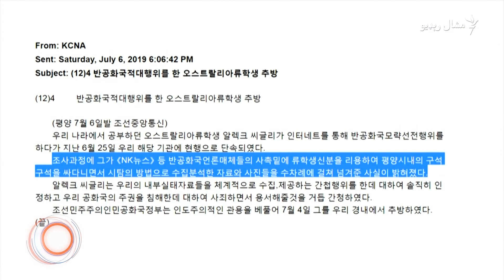د جولای شپږمې ویډیويي خبرونه